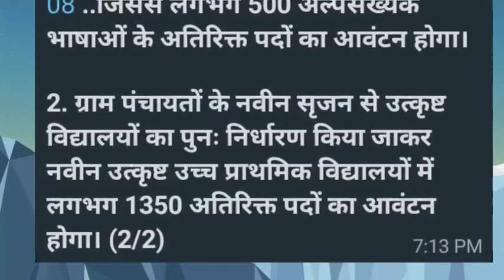govind dotasara tweet //reet latest//reet se judi har khabar//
govind dotasara tweet